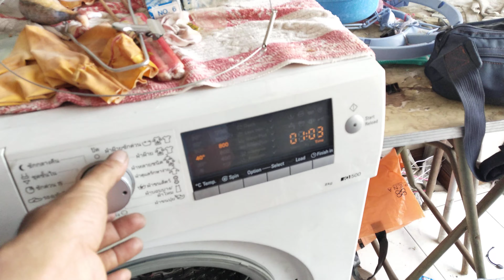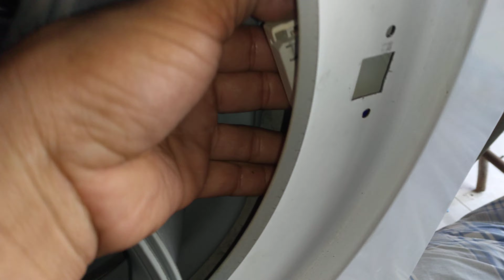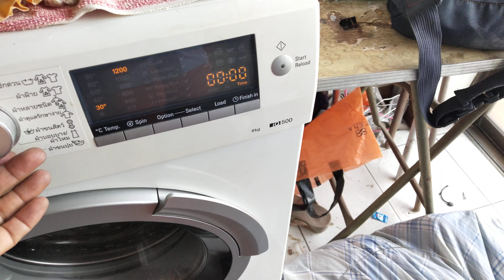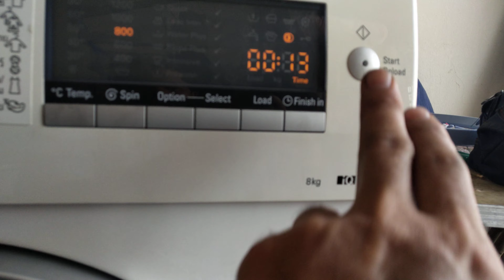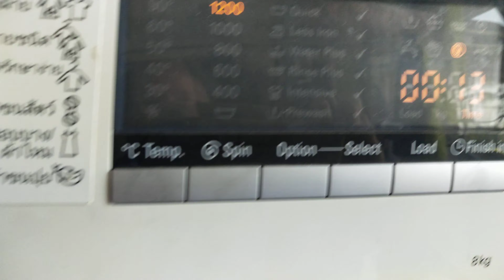ตรวจเช็คซ่อมเครื่องซักผ้าฝาหน้า SIEMENS รุ่น iQ 500 อาการ เปิดติดประตูหน้าไม่ล๊อต ตอนที่1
ซ่อมเครื่องซักผ้าฝาหน้า SIEMENS